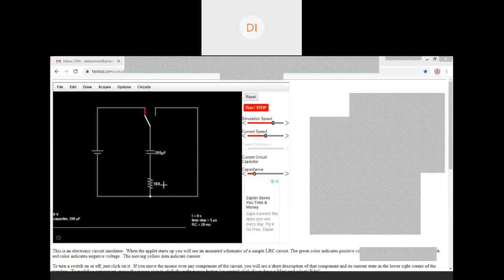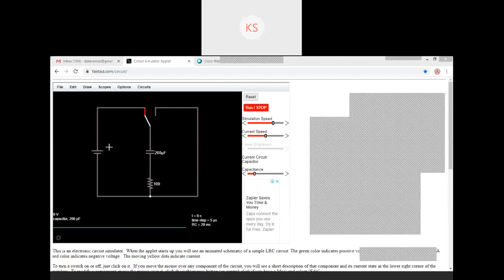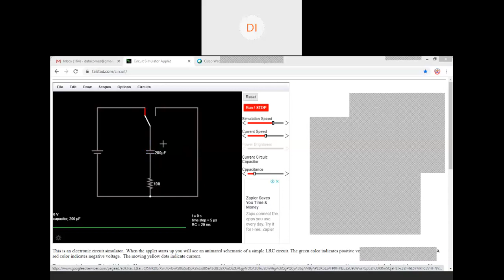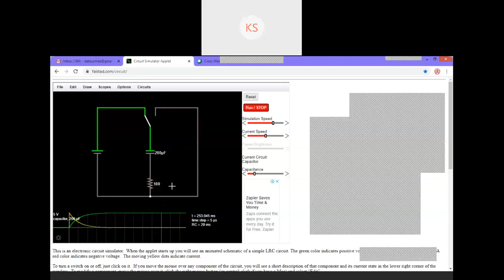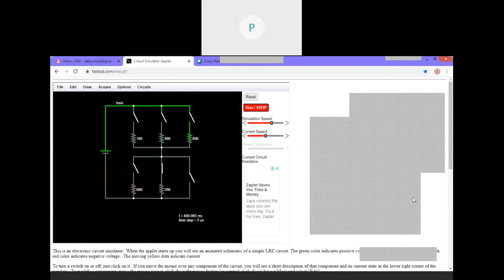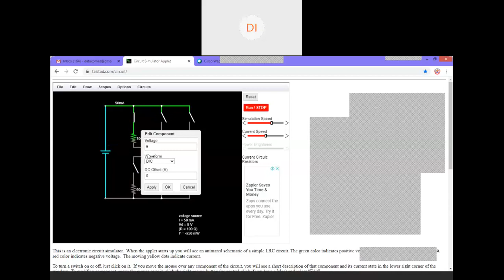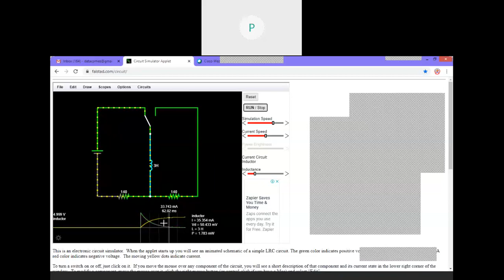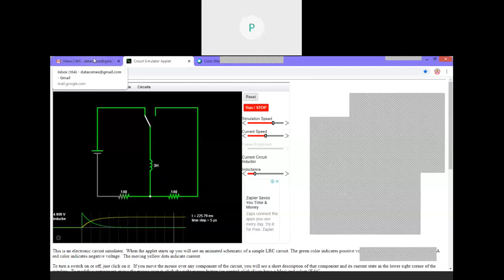FUNCTION OF ELECTRONIC COMPONENTS| MOBILE PHONE /LAPTOP REPAIR COURSE | DATACOM IT INSTITUTE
COURSE NAME:MOBILE PHONE /LAPTOP REPAIR COURSE
TOPIC:FUNCTION OF ELECTRONIC COMPONENTS
CLASS MODE:ONLINE
(Datacom IT Institute, Guwahati, Assam
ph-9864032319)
If you are looking for the best chip level Repairing Institute , then you are in the correct place. Datacom IT institute is one of the best chip level repairing institute located at Guwahati, Assam. Datacom IT Institute provides varieties of repairing courses like Mobile Phone repair, Laptop Repair, Printer Repair, Monitor Repair, TV Repair ,AC & REfrigerator repair,Washing Machine Repair etc.For more detail visit the links below